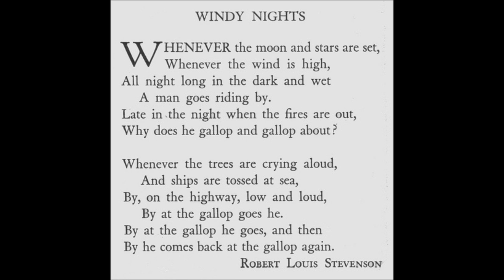Windy Nights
This was a song that we sung in our school choir. I instantly fell in love with it the moment I heard it. This song was based off a poem by Robert Louis Stevenson that described his childhood fear of storms. He would imagine them as horsemen thundering in the night.

This was the first real recording I had done to experiment with my recording system shortly after I acquired it, and was my first attempt at harmonizing with myself. Looking back, this turned out pretty alright for me being a 7th grader with no idea what I was really doing.